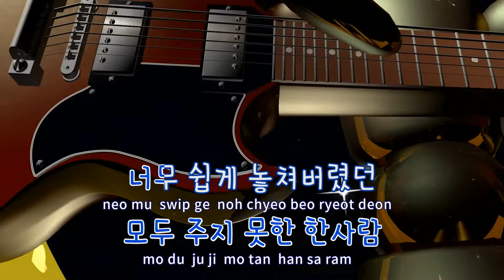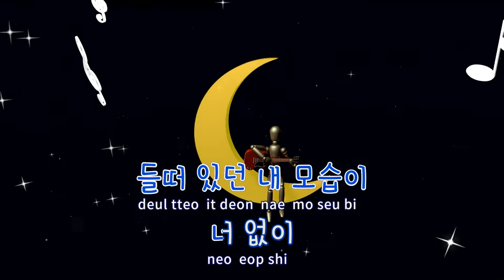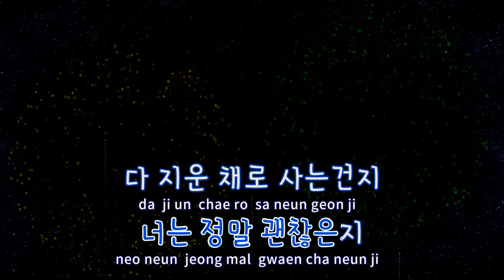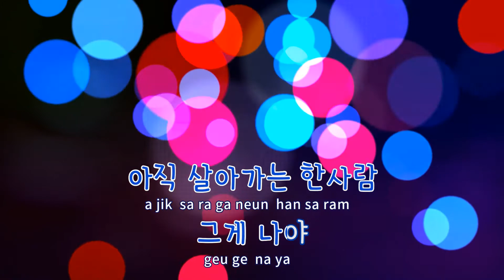[TJ노래방 / 반키내림] 그게나야 - 김동률 / TJ Karaoke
그게나야  --  김동률